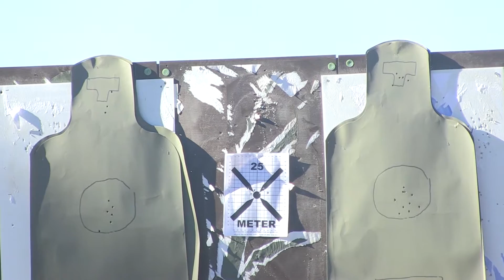U.S. Marines Live-Fire Range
U.S. Marines conducted a live-fire range as part of a Deployment for Training (DFT) on Fort Pickett, Virginia. DFT is a two week exercise aimed at promoting proficiency and operational readiness. The units are with Headquarters and Service Company, 3rd Battalion, 8th Marine Regiment, 2d Marine Division.

Video: Dani A. Zunun